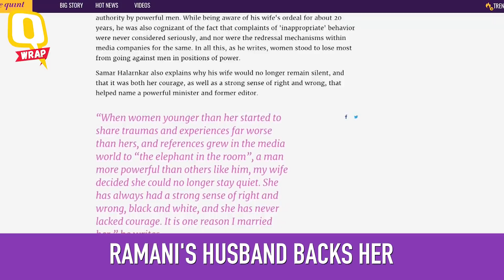QWrap: Sabarimala Temple to Open Tomorrow; Allahabad Renamed | The Quint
SabarimalaTemple to open for devotees, Allahabad renamed to 'Prayagraj', hearing of MJAkbar's defamation case against Priya Ramani pushed to 18 October and more. A quick look at the top stories of the day.